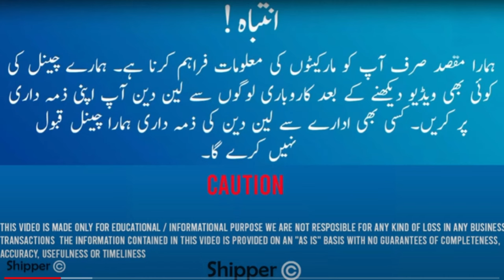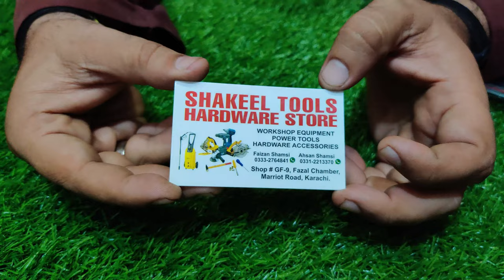Hardware Gadgets - Power Tools wholesale market Bolton Market Karachi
Shop#GF-9,Fazal Chamber, Marriot Road Karachi.
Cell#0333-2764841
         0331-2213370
Hey, amazing viewers! If you love my content, consider showing your support by checking out our awesome mobile covers at my e.com store.
Every purchase helps me keep creating great content for you!

Welcome to our latest video adventure! In this episode, we explore the bustling wholesale tools market near Bolton Market in Karachi, where we stumbled upon an incredible array of hardware gadgets and power tools. From must-have accessories to essential parts, this place is a goldmine for any DIY enthusiast or professional tradesperson.

Join us as we take you on a tour of this hidden gem, showcasing the diverse range of tools, parts, and accessories we discovered. We were pleasantly surprised by the shopkeeper's helpful nature, who guided us through the maze of options, ensuring we found exactly what we needed.

If you're a fan of all things related to hardware, gadgets, and power tools, this is the place to be!

tool clearance
tool liquidation
tool outlet
tool store
tool wholesaler
tool retailer
tool distributor
tool manufacturer
tool importer
tool exporter
tool rental
tool repair shop
tool sharpening
tool engraving
tool customization
tool personalization
tool parts
tool replacement parts
tool accessories
tool attachments
tool add-ons
tool upgrades
tool modifications
tool hacks
tool tips
tool tricks
tool safety
tool maintenance
tool repair
tool reviews
tool comparisons
tool demonstrations
tool projects